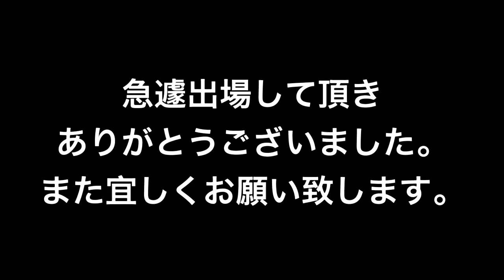鈴木涼太🆚山崎元壽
鈴木涼太選手の対戦相手が怪我をして急遽出場の山崎元壽選手バチバチに殴って会場湧かせてくれてありがとうございました。鈴木涼太気合と根性足りないぜ！リングに上がる気合と根性あるんだから、遠くて大変だけどKAMEに来い！山崎元壽選手もお待ちしてます。九十九里CUP地元の方々にもっと出場してもらいたいと思っています。宜しくお願い致します。